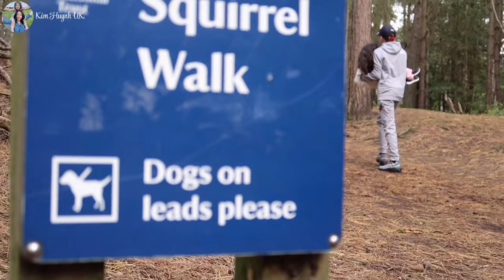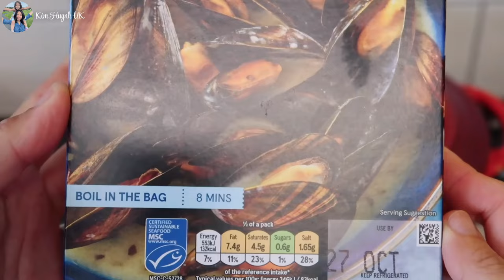Cả Nhà Đi Nhặt Món Quà Của Mùa Thu Về Làm Bức Tranh Mùa Thu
12 Mornings của Audionautix được cấp phép theo giấy phép Ghi công Creative Commons 4.0.